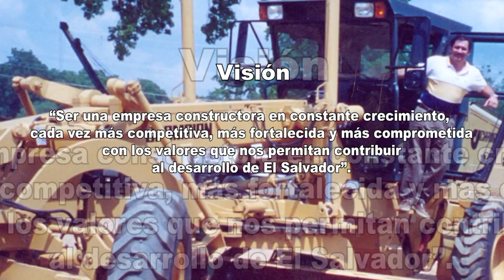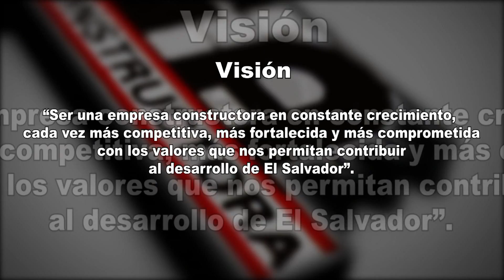Constructora DISA - Video Institucional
Video Institucional Constructora DISA producido para la entrega del Galardón CASALCO 2011 otorgado al Ing. Angel Díaz